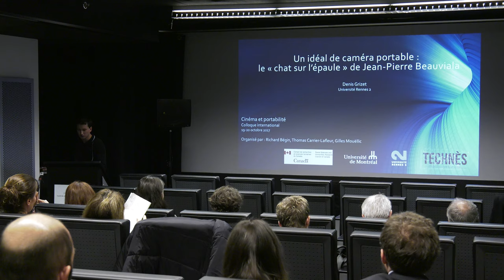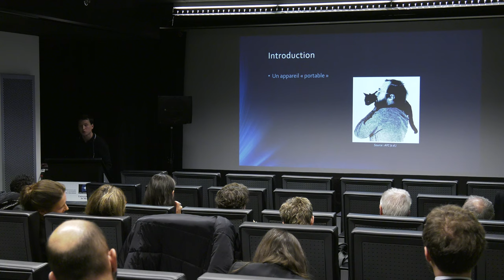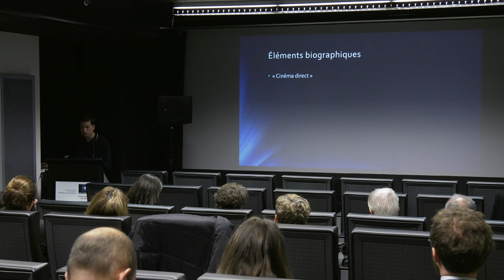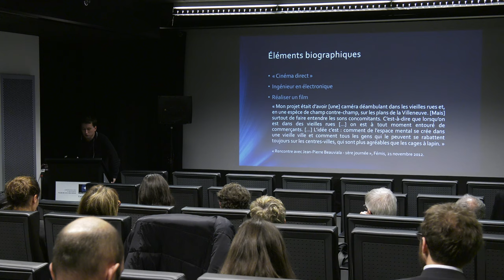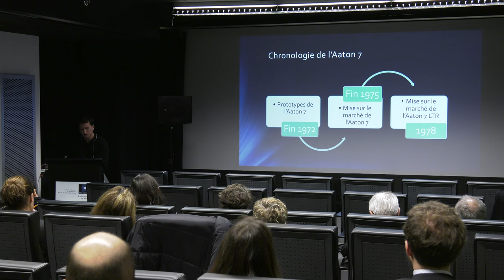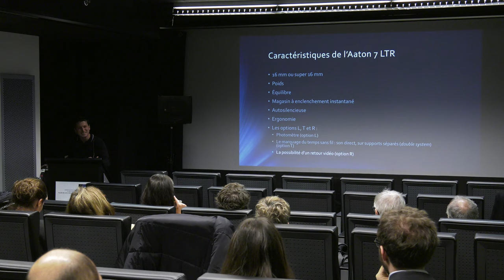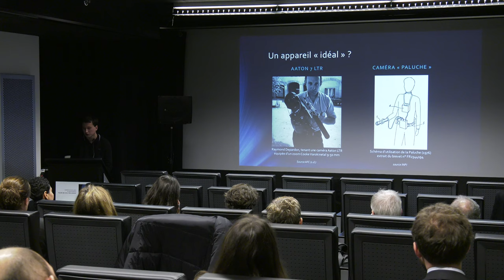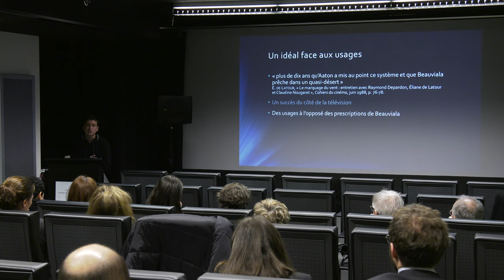Denis Grizet - Un idéal de caméra portable : "le chat sur l'épaule" de Jean-Pierre Beauviala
Communication de Denis Grizet, « Un idéal de caméra portable : "le chat sur l'épaule" de Jean-Pierre Beauviala. »